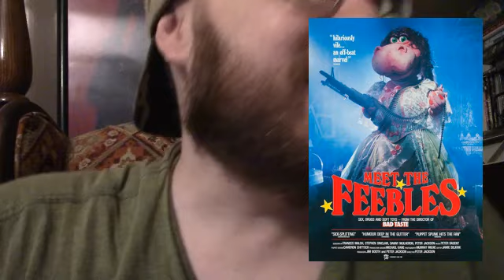Meet the Feebles (1989) Movie Review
This is a Paid Requested video for Nate.

Meet the Feebles is a 1989 New Zealand puppet musical black comedy film directed by Peter Jackson, and written by Jackson, Fran Walsh, Stephen Sinclair and Danny Mulheron.

It features Jim Henson-esque puppets in a perverse comic satire. Like Henson's Muppets, the Feebles are animal-figured puppets (plus some suited performers) who are members of a stage troupe.

However, whereas the Muppets characterize positivity, naïve folly and innocence, the Feebles largely present negativity, vice and other misanthropic characteristics.